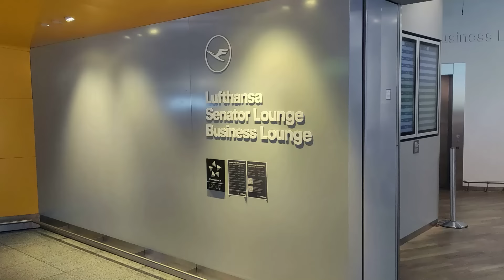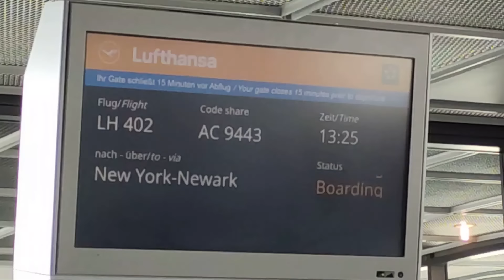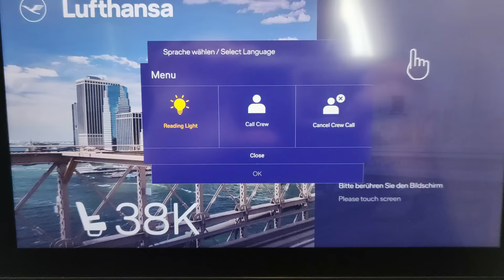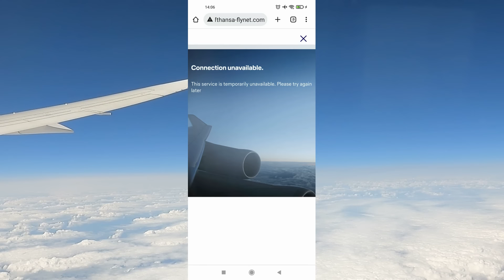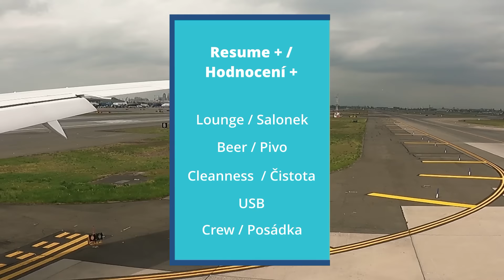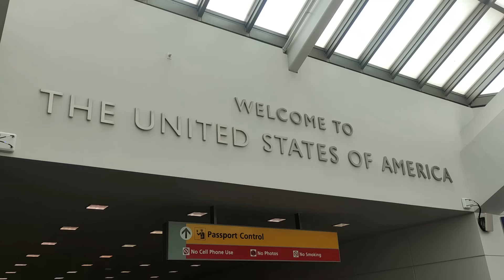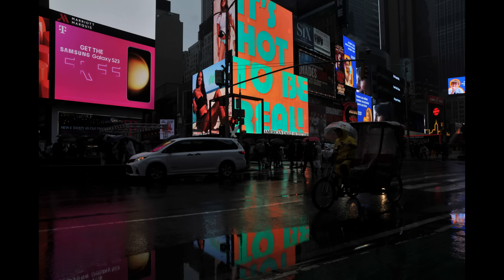TRIPREPORT: Frankfurt-New York/Newark, LUFTHANSA, B 787-9 Dreamliner, Economy class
How to pay extra fee for window without window.
Economy class tripreport with Lufthansa flight from Frankfurt to Newark.
Jak zaplatit příplatek za okénko a být bez okénka.
Představení letu Lufthansy z Frankfurtu do New Yorku v economy class.